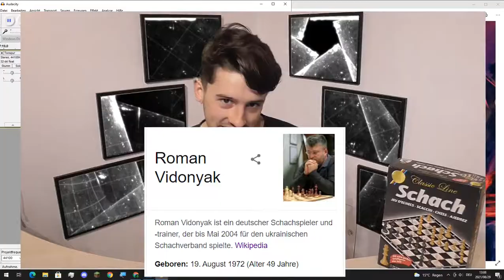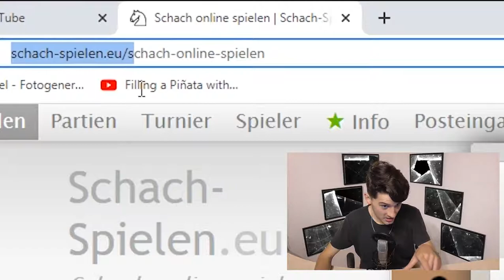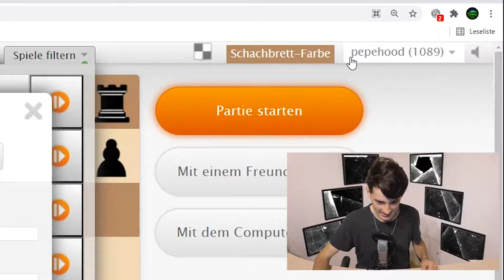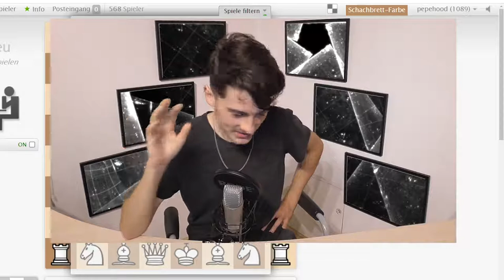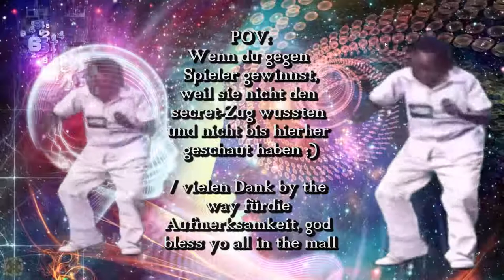das vidonyakische black n white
hat das berühmte vidonyakische black n white
FEAT a lil Netflix-Session

EL MUSICOOO

n NEVER forget paranoiaSyd Beats

Roman Vidonyak durch aus vertreten im netz wie wikipedia, aber auf yt hab ich nur das eine video wie vor längerer zeit endeckt, finde das gameplay (er, internationaler Meister, gegen einen Grafikdesigner ist ganz lustig achtet mal darauf auf die party und lasst euch nicht vong der gitarre ablenken sheesh, sollte man gesehen haben bei interesse xd

jemand da der zufällig nach "roman vidonyak" gesucht hat und auf mein vid zufällig kam(?), durch aus realistisch weil "roman vidonyak" sogar ziemlich stark bei der suche vervollständigt wird, obwohl es eben nur diese eine video gibt

peace out, mr leser

ॐ